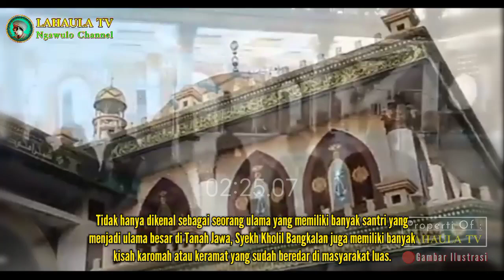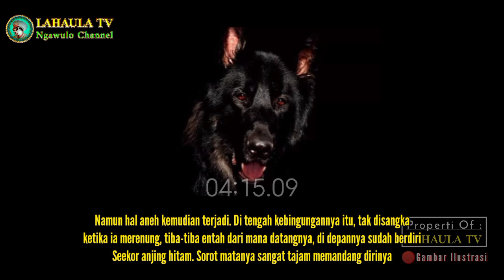ANEH TAPI NYATA‼️KISAH KEMUNCULAN SOSOK ANJ!N9 MISTERIUS DI MASJIDIL HARAM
Sahabat beriman pecinta Ulama' dan Habaib dimanapun berada, semoga tetap sehat Wal'afiat berbahagia bersama keluarga senantiasa dirahmati Allah SWT dan dalam lindungan-Nya. Aamiin

KISAH NYATA : Detik-detik munculnya penampakan anjing hitam misterius di Masjidil Haram - Mekah. Kisah ini nyata dialami sahabat se Pesantren saya dititi surat oleh guru / kyai kami agar diberikan kepada Anjing Hitam yang ada di Tanah Suci Makkah.

Dan akhirnya terbukti di Masjidil Haram ia benar bertemu dengan anjing hitam tersebut dan memberikan surat dari Kiyai kami.

Bukan hanya satu kali, kisah Anjing Hitam misterius ini bermula merupakan salah satu karomah waliyullah dari Jawa Timur, yakni Syaikhona Kholil Bangkalan. Dan sudah terverifikasi kebenaran karomah tersebut.

Selanjutnya...
Simaklah video ini sampai selesai supaya tidak SALAH PAHAM‼️ Petiklah Hal POSITIF dari setiap tayangan. Terkadang BEBERAPA GAMBAR VIDEO, JUDUL & TUMBNAIL HANYALAH ILUSTRASI.

Kebenaran Hanya milik Allah.
Wallahu A'lam Bis Showab..

semoga beruntung dan memperoleh barokahnya para Kekasih Allah SWT.